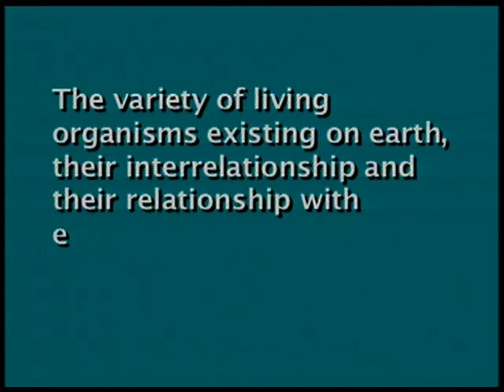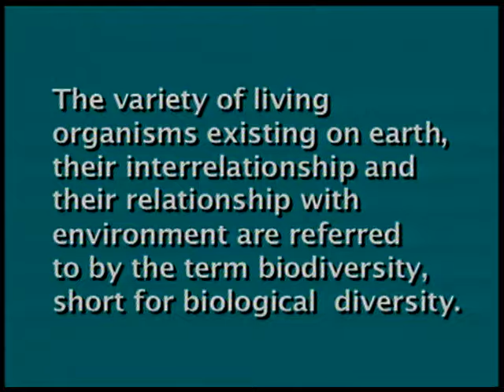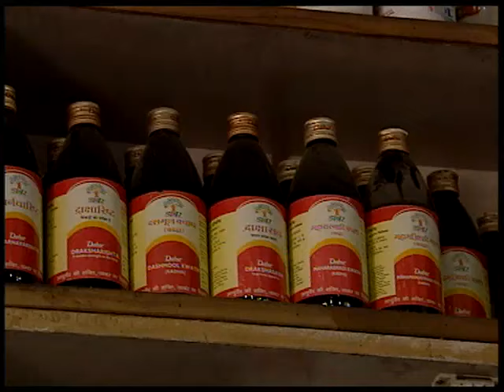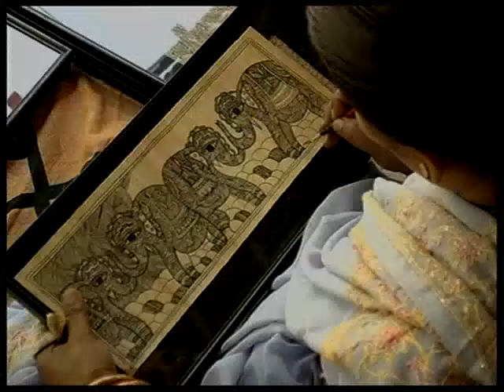BIO DIVERSITY 1